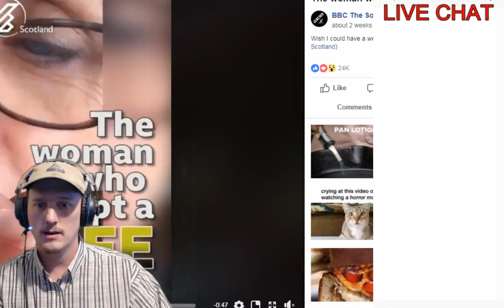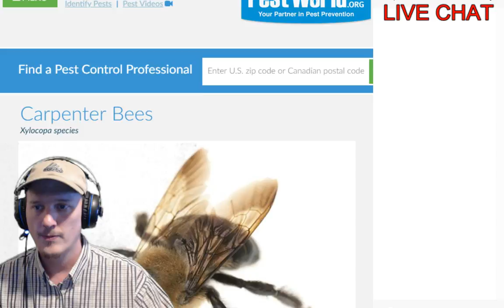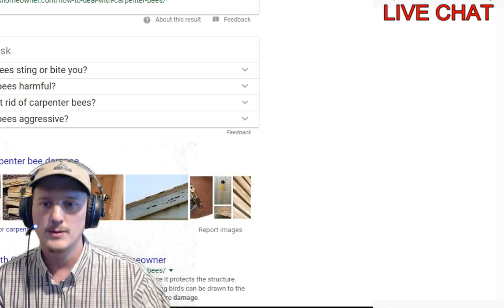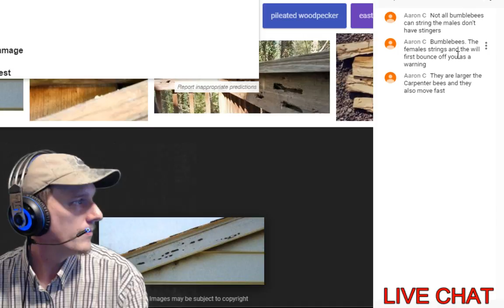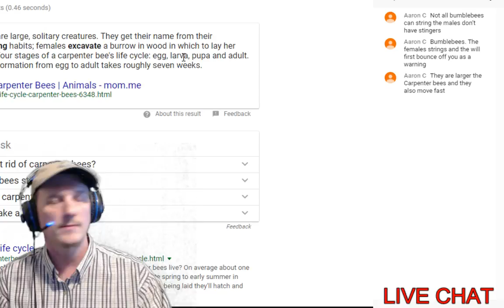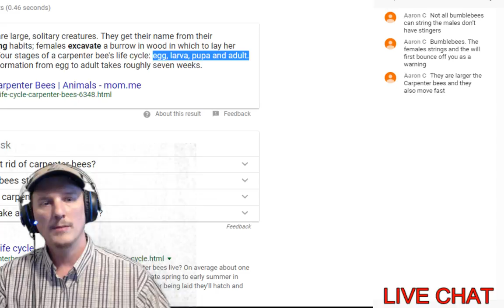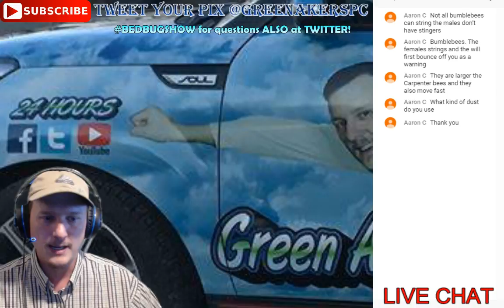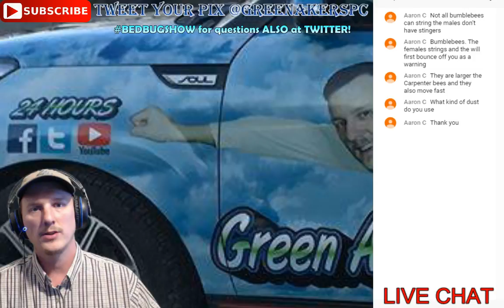Dangerous Heat Treatments for bed bugs, Carpenter Bees and Mouse control - Live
BEST PESTICIDES HANDS DOWN FOR BED BUGS!

BEST MOUSE POISON MONEY CAN BUY - Always obey the label!

BEST ANT PESTICIDE I HAVE EVER USED

BEST ROACH PESTICIDE I HAVE EVER USED

THE ONLY SPRAY TANK I USE TO TREAT PESTS!

BUY TERMIDOR NOW CLICK HERE- BEST TERMITE CHEMICAL EVER!

For nearly a year and a half I have been on youtube helping you guys out with all your pest control problems. I work for my own company, Green Akers Pest Control LLC, which I run out of my home in Central Virginia. I service Bedford, Roanoke, Lynchburg and Charlottesville, VA. This will be a show about how to do your own exterminating and even if you should try it. I live stream on Saturdays.